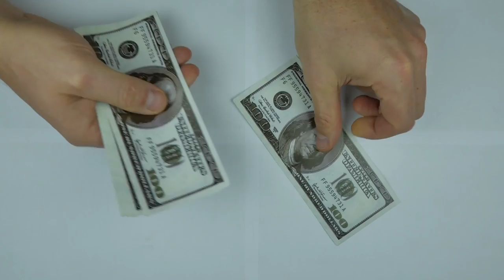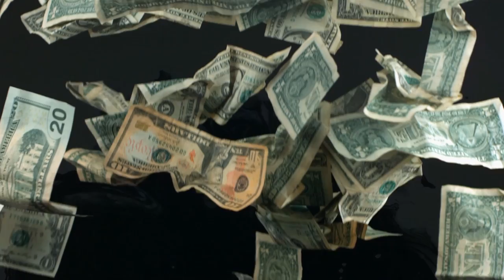Bruce Springsteen's Nebraska: A story of dark visions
Can a low-fi collection of demos be still culturally relevant 40 years after its release? Come and watch how Nebraska's raw but dreamy sound came to be, in the midst of a pivotal moment in Bruce Springsteen's career.

What's your story with Nebraska? Share it in the comments!

***CHAPTERS***
00:00 Introduction
01:22 Christmas 1981
03:20 Alienation
08:58 The music
13:41 Aftermath
17:15 Suggestions

"Born To Run". Book by Bruce Springsteen

"Heart Of Darkness - Bruce Springsteen's Nebraska". Book by David Burke